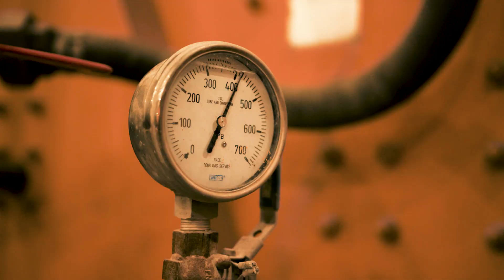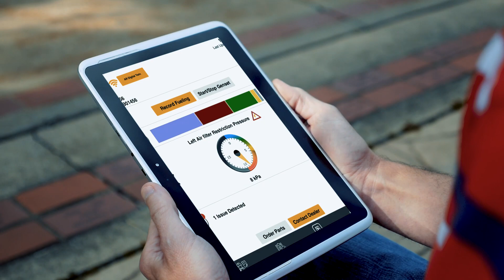Operating Near the Arctic Circle, CAT and DeBeers Service Solutions are Mission-Critical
In remote, inhospitable Arctic conditions, where temperatures regularly fall below -50*F, uptime and availability is a matter of life or death.

0:00 Setting the Scene
0:15 Responding to Sub-zero Temperatures
0:22 Predicting Failures is Key
0:39 Predictive Analytics
0:54 Using Data Intelligently
1:11 Analytics at Work 24/7
1:26 First Time Fix
1:48 New Technologies
2:00 Remote Condition Monitoring
2:13 Working with International Partners